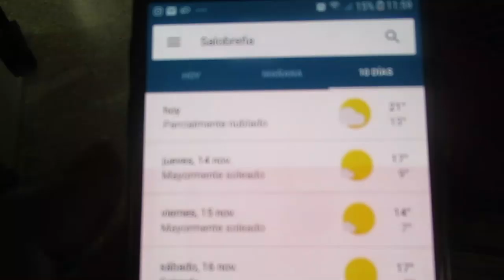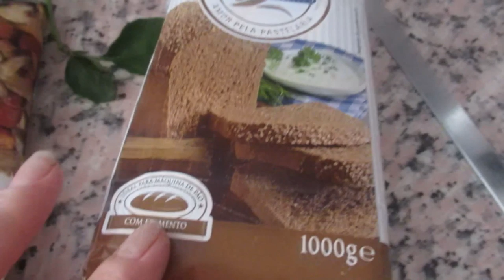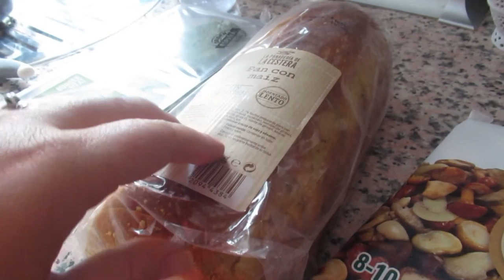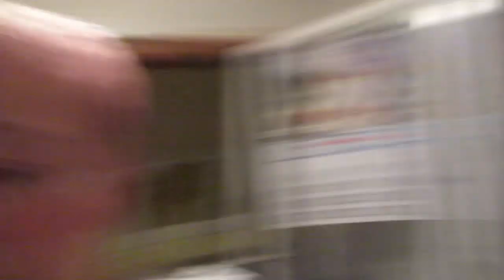Разруха от ветра.🌀 Пеку хлеб. 🍞Чуть не улетела крыша 🏠.ИСПАНИЯ Влог